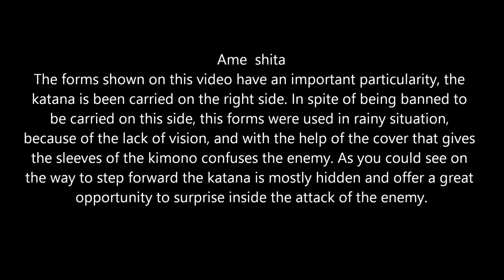Ogawa Ryu - 自然の伝統 Shizen no Dentou 雨下 - 2015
Training Moments with Shidoshi Jordan Augusto and
Shidoshhi Luis Nogueira